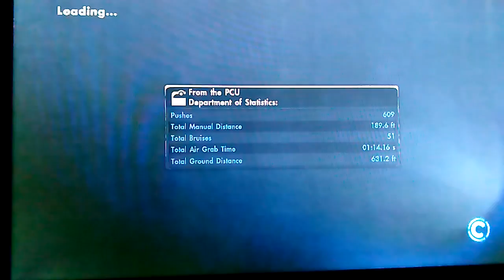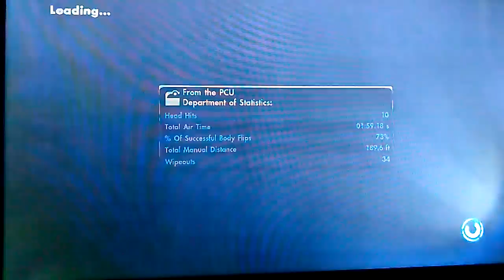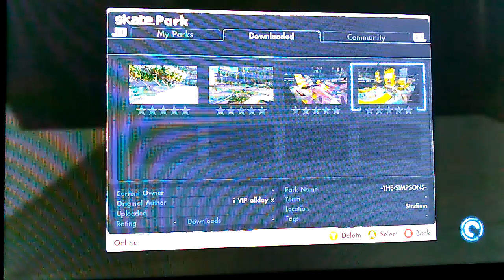Skate 3 map reviews!!!